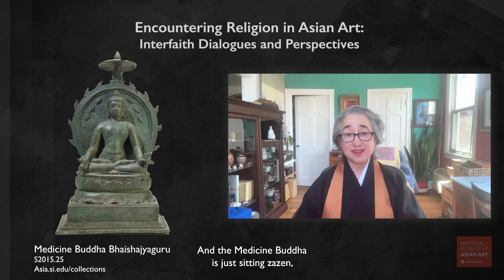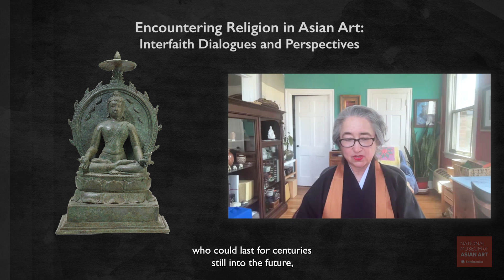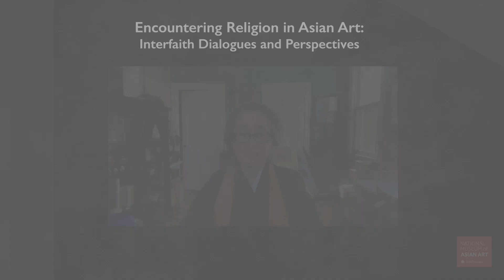Buddhist Rev. Poncē-Barger on Interfaith Dialogues and Perspectives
Rev. Poncē-Barger explains how she arrived at Zen Buddhism and the role of impermanence in her religious practice. She uses a Medicine Buddha statue from the NMAA's collections as an example of how art represents teachings for both current and future generations. She also considers how museums reveal historic interfaith coexistence and her hopes for sharing Buddhism with the world.